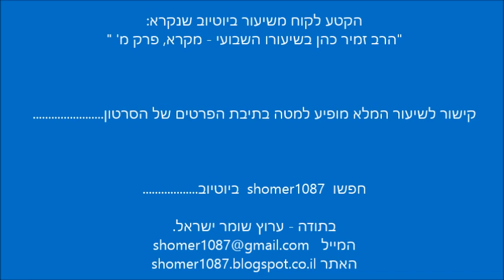הרב זמיר כהן - יחודו של רשב"י ולימוד תורת הקבלה ברבים || ש"י ✔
סרטון מספר 2163מתוך ערוץ שומר ישראל - הערוץ הרשמי.

לתגובות והערות ניתן לשלוח מייל לכתובת